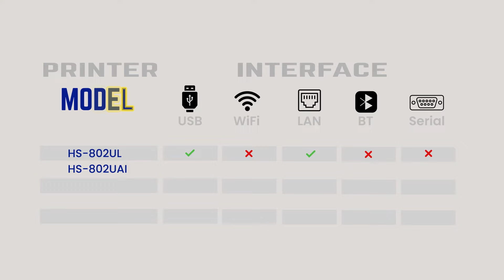Buvvas HS-802 Thermal Receipt Printer Unboxing & Review | Fast and Reliable Printing Solution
The Buvvas HS-802 Thermal Receipt Printer is the best solution for businesses that want fast, reliable, and quality receipt printing. Whether you own a restaurant, retail shop, café, or any other business that requires efficient receipt printing, Buvvas HS-802 has been designed to meet those needs. In this unboxing and review, we will explore the features and benefits of this top-rated thermal receipt printer.

Why choose the Buvvas HS-802 Thermal Receipt Printer? The Buvvas HS-802 is a thermal receipt printer using the latest technology to print quick, high-resolution prints without using ink or ribbons. This translates into lower maintenance costs and efficient operation for your business. It is known for its speed in printing, reliability, and durability, making it ideal for high-traffic environments where speed and accuracy are of utmost importance.

Key Features of the Buvvas HS-802 Thermal Receipt Printer:

1. Fast Printing Speed: The Buvvas HS-802 has fast printing speeds, which ensure faster and more efficient receipt printing. This reduces wait times and ensures that customers spend as little time as possible at your business.

2. Clear and Crisp Prints: As a thermal printer, the HS-802 produces clear and crisp prints. This guarantees that your receipts are easy to read and professional every time.

3. Durable and Compact Design: The HS-802 is built to last. Its durable construction ensures that it can handle the demands of busy environments, while a compact design allows it to easily fit on counters or workstations with limited space.

4. User Friendly: This printer is easy to set up and use. The easy installation and user-friendly interface make it available for use by your employees the very first day they unbox it, thereby saving precious time and labor that could be spent on training.
 5. Energy Saving: The thermal printing technology in HS-802 ensures that energy consumption is reduced. Therefore, it saves electricity costs for your business.

6. Wide Compatibility: The Buvvas HS-802 is compatible with a number of POS systems and devices, making it versatile and easy to integrate into your existing setup. Whether you're using it for retail transactions, restaurant orders, or other business needs, it works seamlessly with a range of systems.

Applications of the Buvvas HS-802 Thermal Receipt Printer:

Retail Stores: The Buvvas HS-802 is ideal for retail companies that require printing receipts to be fast and accurate. It accelerates the process of checkout, thus reducing waiting time and increasing customer satisfaction.

Restaurants and Cafés: For food service businesses, the HS-802 can print receipts in large volumes. Whether you are printing orders or payment receipts, this printer ensures fast and reliable performance.

Supermarkets: Buvvas HS-802 is great for supermarkets as they contain a lot of people moving in and out. These supermarkets require speedy and fast receipt printing, which helps to keep the cash desk free for more customers.
   Service Providers: In the case of service providers, one requires electrical billing or any other utility payments, so they would prefer HS-802 since it prints very professional-looking receipts with accurate data. Why Choose Buvvas? At Buvvas, we ensure that our businesses get high-quality and affordable POS solutions. Our thermal receipt printers, such as the Buvvas HS-802, are made to simplify your business operations, make it more efficient, and make your customers happier. We have a wide variety of products that cater to the specific needs of different industries, such as restaurants, retail stores, service providers, and more. We are offering excellent customer support for our products to ensure that you have all the help you need when you need it. We are here to help whether you are setting up a new system or troubleshooting an issue.

How to Order the Buvvas HS-802 Thermal Receipt Printer. Our team is always there to help you find the right solution for your business.

Conclusion: The Buvvas HS-802 Thermal Receipt Printer is the best option for businesses seeking a fast, reliable, and cost-effective receipt printing solution. With its high-quality prints, fast printing speed, and durable design, it is perfect for restaurants, retail shops, and other businesses that require efficient receipt printing. Upgrade your business today with the Buvvas HS-802 and enjoy improved efficiency and customer satisfaction. and get started with reliable thermal receipt printer for your business.